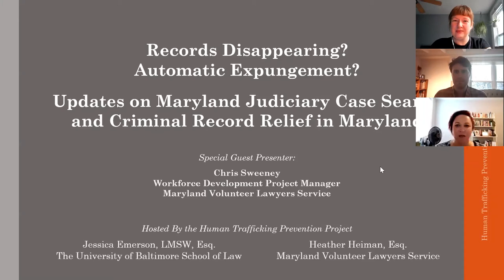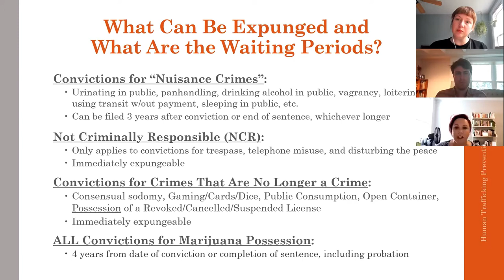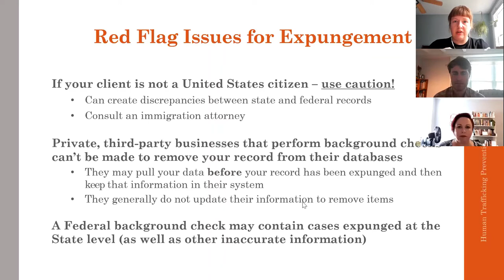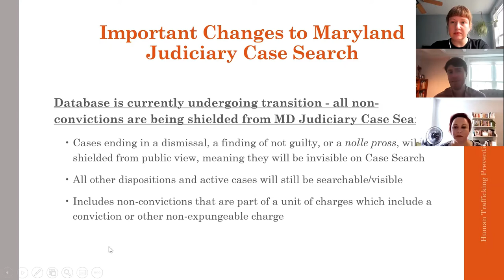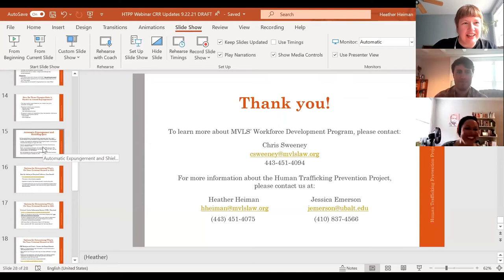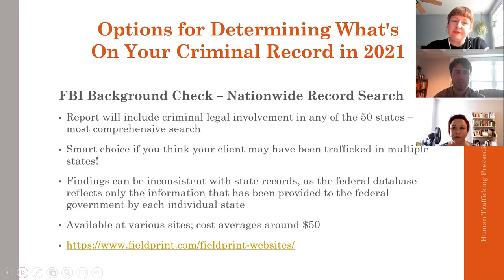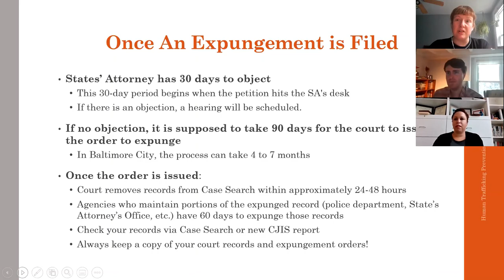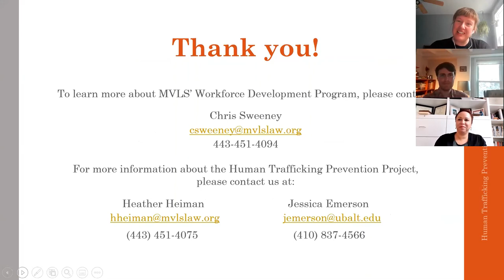HTPP Webinar - Criminal Record Relief Updates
Over the last few months, significant changes to Maryland Judiciary Case Search have made it more challenging for clients to access their criminal records and seek expungement of eligible records, and more changes to this process are on the horizon. This presentation will discuss how the Case Search database has changed, what is known about implementation of automatic expungement in October, tips for accessing shielded records, and updates on Maryland’s expanded vacatur law for trafficking survivors. The Human Trafficking Prevention Project (HTPP) is excited to welcome Chris Sweeney, MVLS’ Workforce Development Attorney, as guest speaker for this event.